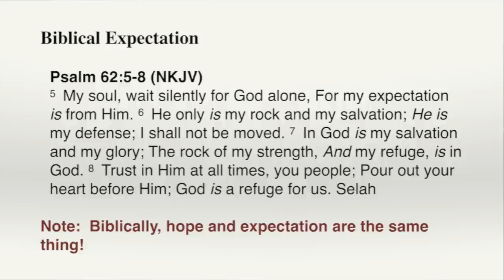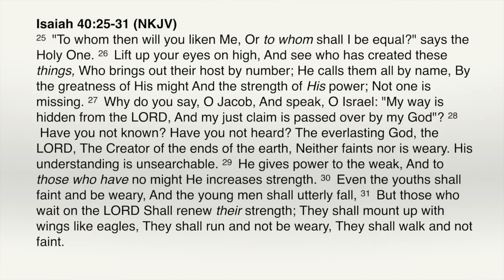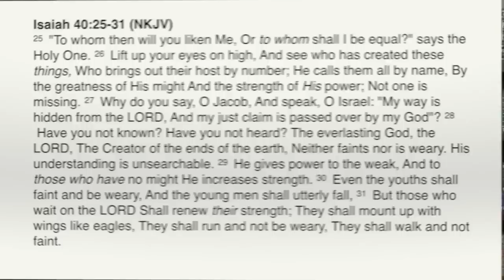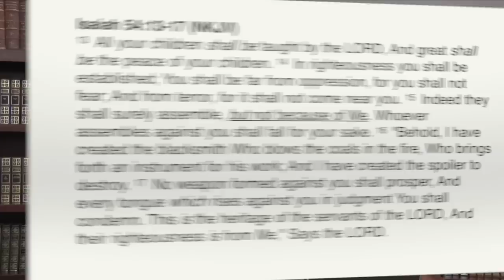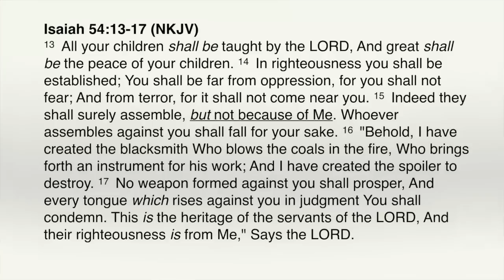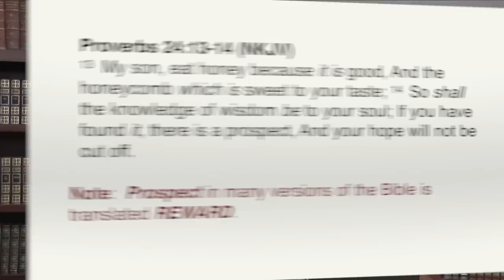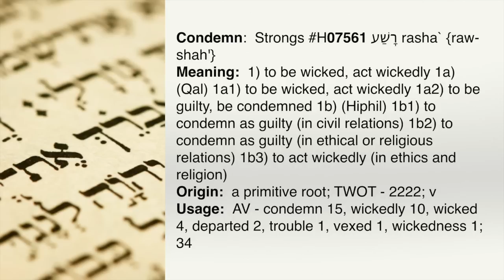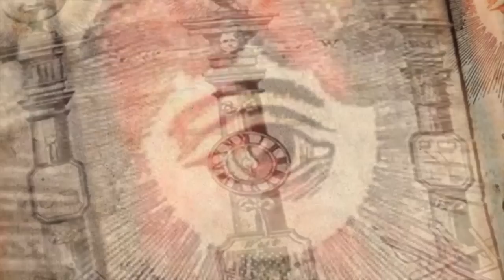The Kingdom and Messianic Expectations | Biblical Life TVUTK75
The Kingdom and Messianic Expectations
Understanding the Kingdom Series | Biblical Life TV UTK75

There are many parallels between the times in which the New Testament was written and today.  Persecution under the harsh hand of Rome produced Messianic expectations.  It was those expectations and their realization that brought the miracles we see throughout the Book of Acts.  Some of the most powerful prophecies of Isaiah were in times of great terror, but the Almighty delivered His people.  What are our expectations today:  darkness or the Kingdom?  Yes, the Luciferian elite has their plans, but so does Almighty God.  Proper expectations allow the believer to tap into the power of God for our generation!